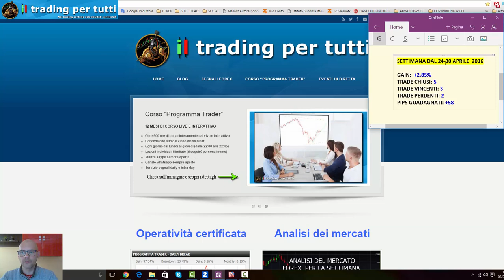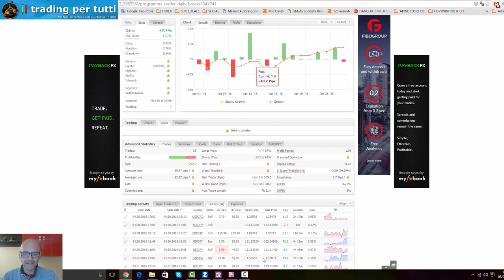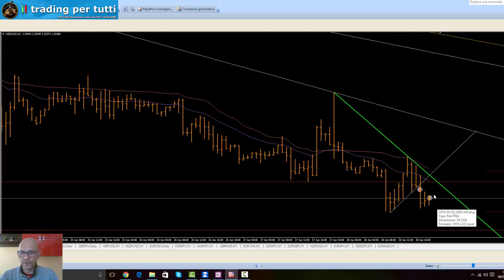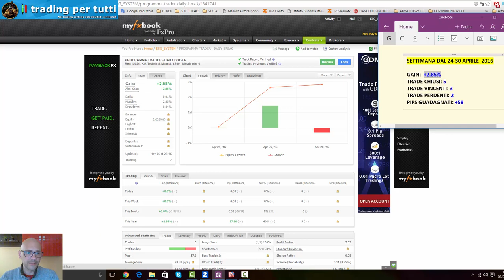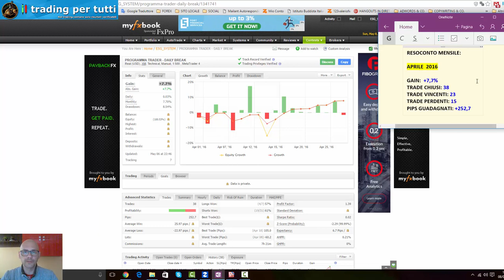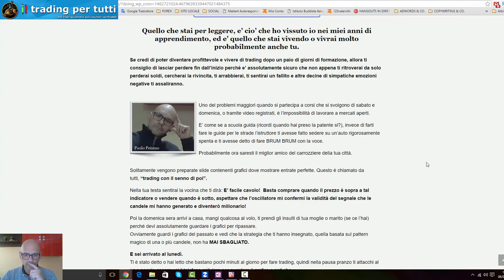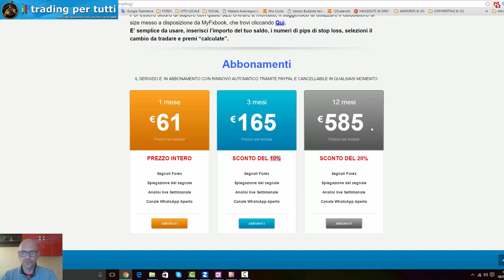RESOCONTO OPERATIVITA' FOREX MESE DI APRILE 2016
In questo video i dettagli della mia operatività nel mercato forex nel mese di aprile 2016.

Troverai anche il resoconto dell'operatività per la settimana dal 24 - 30 Aprile 2016.

DETTAGLI:

RESOCONTO MESE DI APRILE  2016

GAIN:  +7,7%
TRADE CHIUSI: 38
TRADE VINCENTI: 23
TRADE PERDENTI: 15
PIPS GUADAGNATI: +252,7

RESOCONTO SETTIMANA DAL 24-30 APRILE  2016

GAIN:  +2.85%
TRADE CHIUSI: 5
TRADE VINCENTI: 3
TRADE PERDENTI: 2
PIPS GUADAGNATI: +58